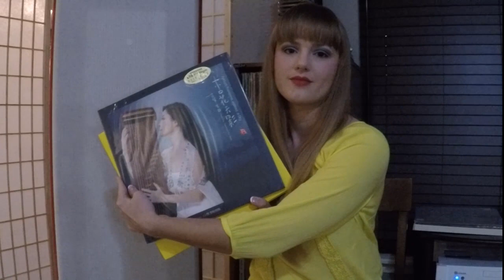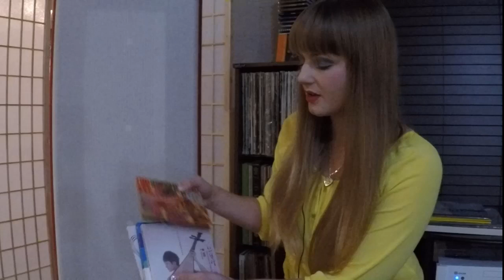Cynthia attends RMAF 2018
Cynthia, The Audio Belle's second video that was posted to Steve Guttenberg's Audiophiliac channel, reporting on her first audio show: Rocky Mountain Audio Fest 2018.